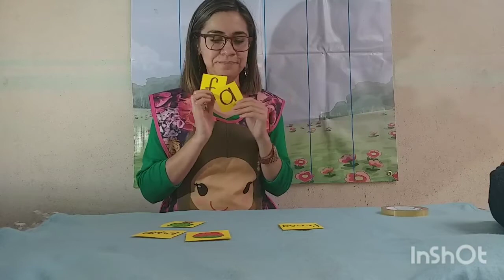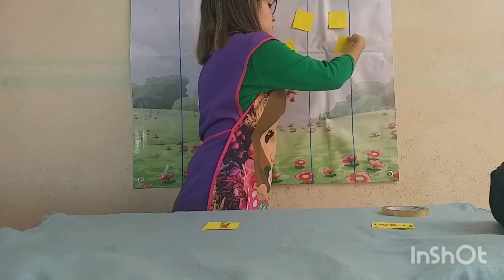Actividad de fin de semana "Memorama alfabético"